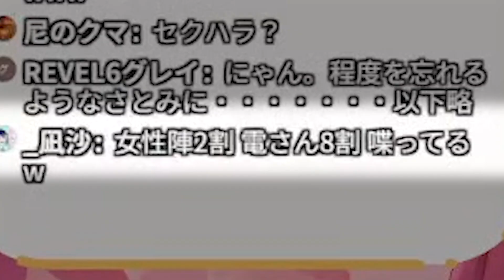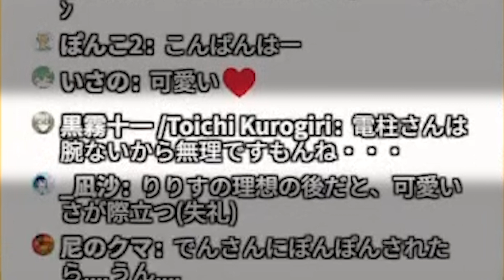【わちゃわちゃ広場＃３】恋バナ！りりす＆咲良の好きな男性の仕草はコレ♡女子会開催♪……ねぇ！電柱もまぜて！！【咲良光桜/アイシア・ローズ/詩乃りりす/電ディー/ねこしろさとみ】爆笑＆名場面集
member:
■■Hikari Sakura's【咲良光桜】 official Twitter■■

✫.✛.▣ﾟ.✛.✫ﾟ⋆.✛✫.✛.▣ﾟ.✛.▣ﾟ.✛✫⋆.✛.▣ﾟ.✫✛.▣ﾟ✫.✛.*✫